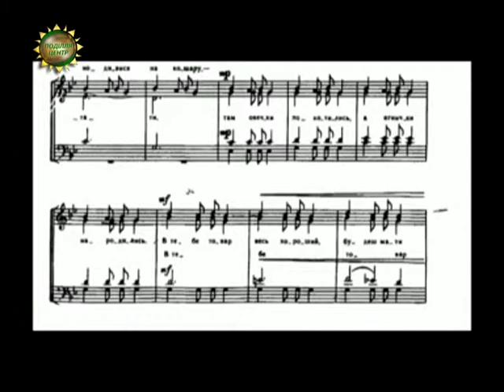ХОДТРК "Поділля-центр" Новорічно-різдвяні свята